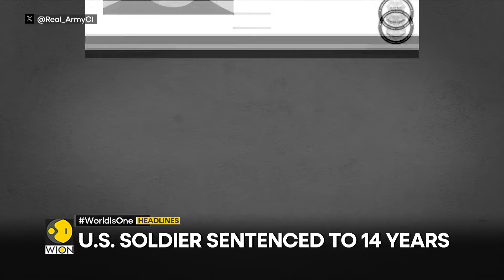US Soldier Sentenced To 14 Years | Hezbollah Targets IDF's Haifa Base: Report | WION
Top headlines of the hour:

- US soldier sentenced to 14 years
- Anti-India propaganda in Bangladesh: RSS Chief
- Hezbollah targets IDF's Haifa base: Report
- US expands sanctions against Iran
- China keeps up pressure near Taiwan
- North Korea warns South over leaflets
- Germany: Support for Ukraine won't let up